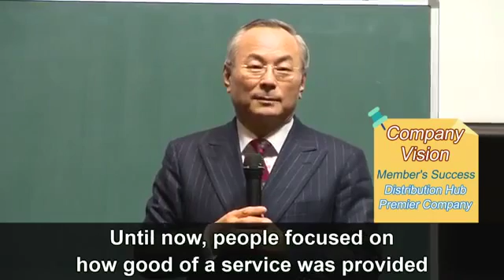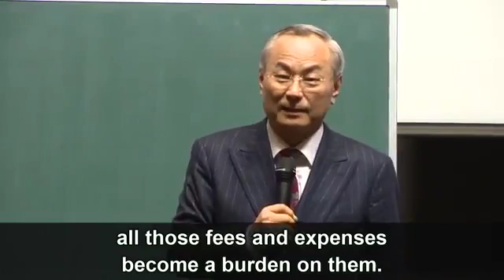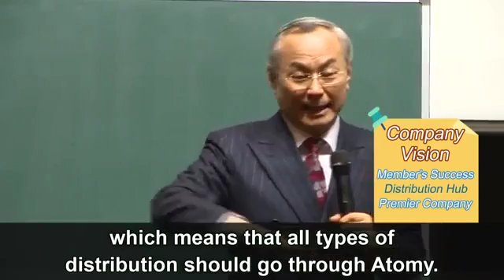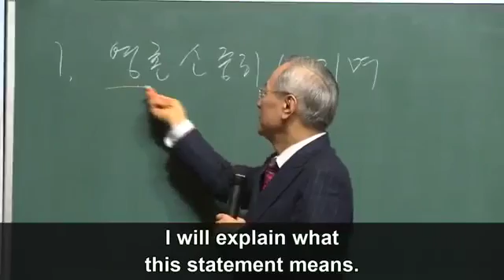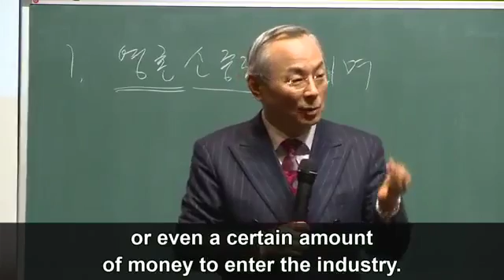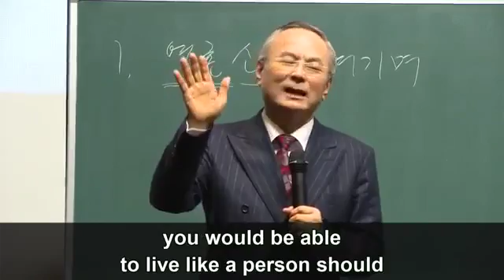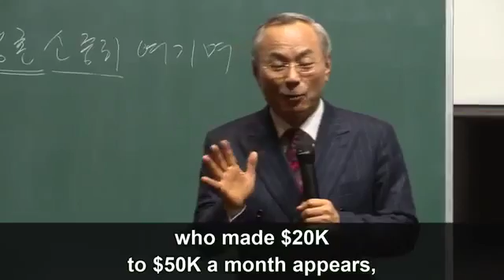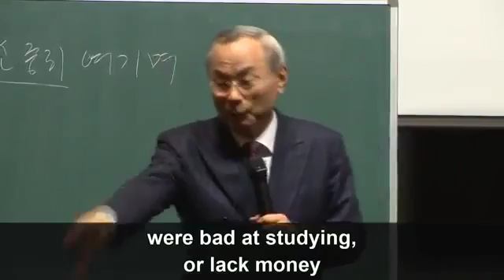A Business Opprtunity To Become Rich